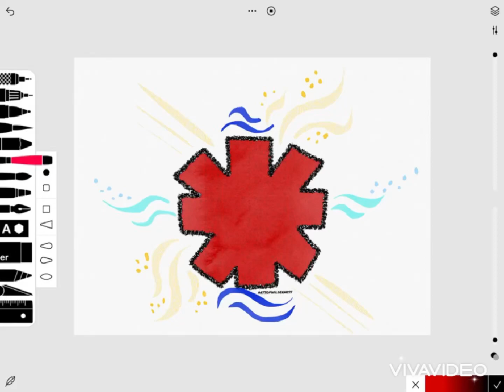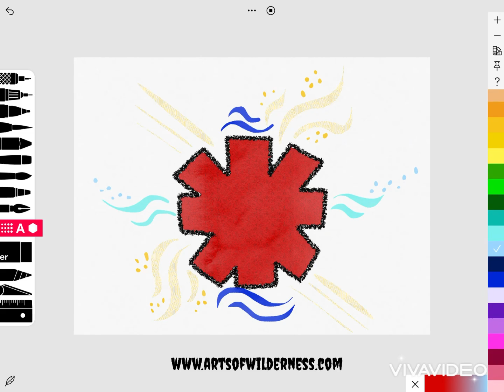RHCP art tutorial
Digital illustration of RHCP logo and creative spin to  the digital artwork displayed before you! Enjoy the tutorial!